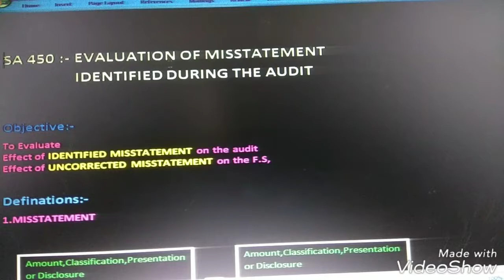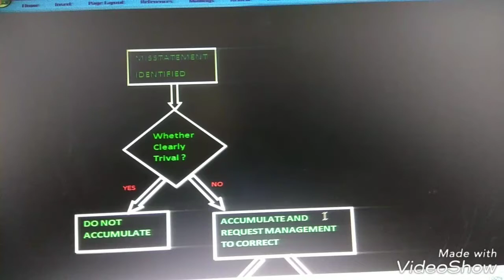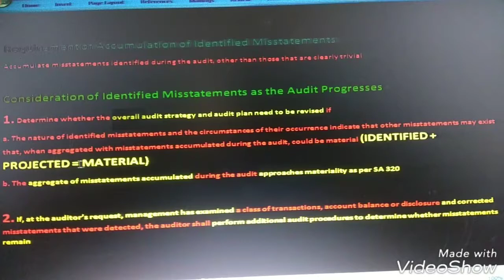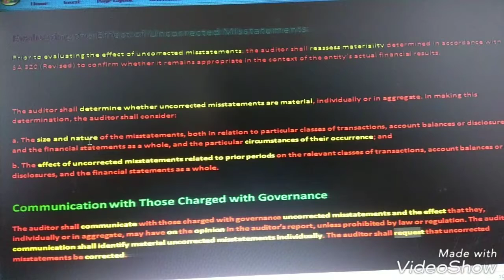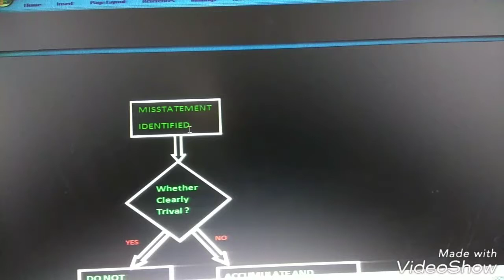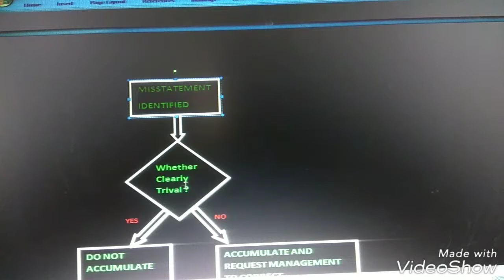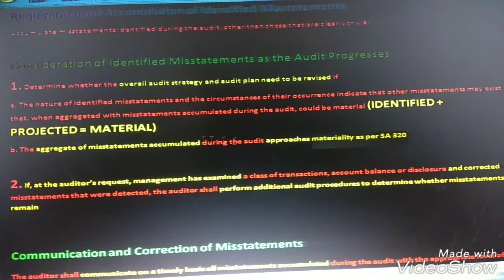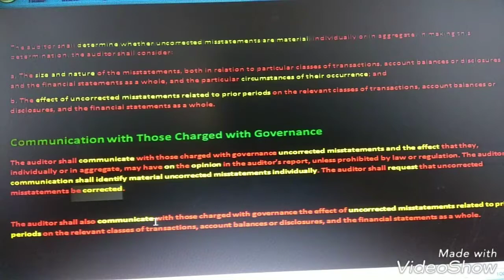SA 450 | Evaluation of Misstatements Identified during the Audit